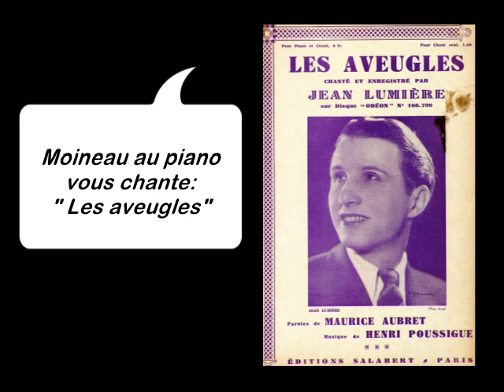Les aveugles - Moineau joue et chante ce succès de 1933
Très beau texte, mis en valeur par l'interprétation de Fréhel et Jean Lumière. Chanson de 1933.
Je l'ai enregistrée pour la Radio Suisse Romande en 1987.